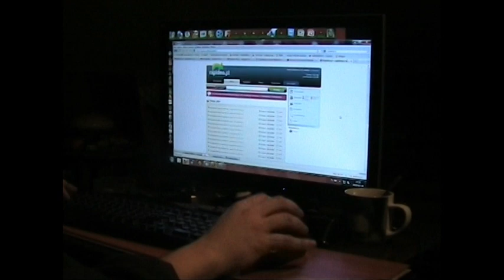ZZ odc 3 Zły wirus.mpg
Zamaskowiec rozwiązuje problem z komputrem